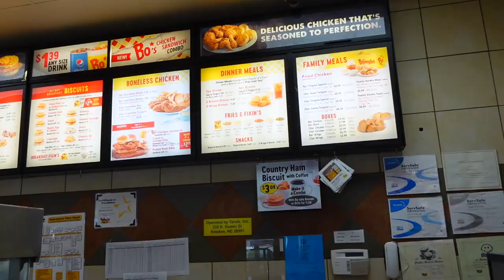OUR ROAD TRIP TO OUR NEW HOME!! *PART 1*